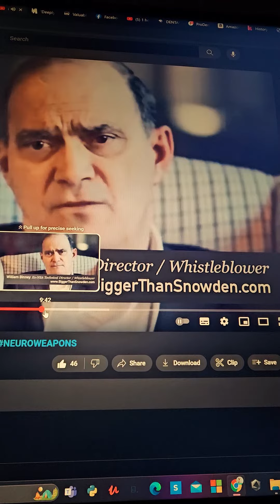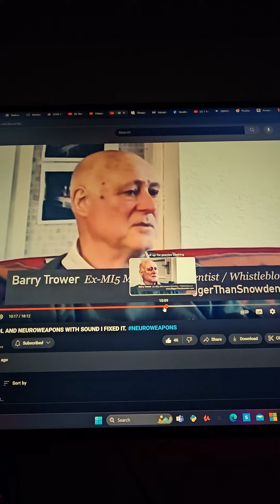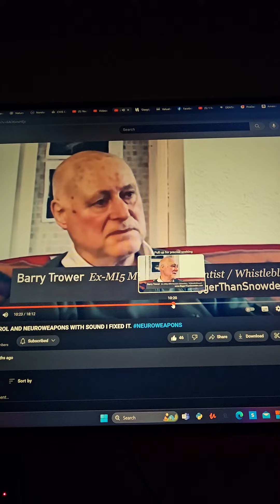Crooks OPENLY HURTING PEOPLE USING ELECTROMAGNETIC SIGNAL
10 April 2024 What these people have done  using RMN is evil...
I am on my 8th yr of torture by deviants, rapists and perverts. Running an illegal operation in Doncaster South Yorkshire... I've coined the term 'the 1000 nonces of Doncaster!'. I need help fighting this crime, according to them they have people at the hospital the doctors and the police(although I hope not)... I must get it out that I have been used for some sort of perverted entertainment, and that this has been going on for a long time.